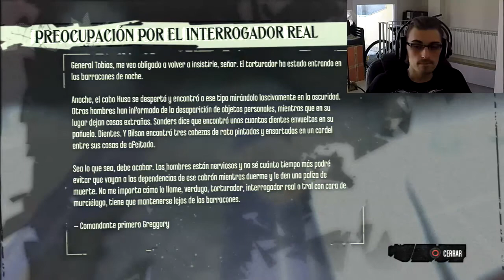Dishonored Una dura batalla contra el Lord Regente #16